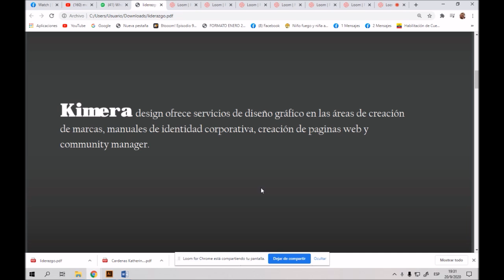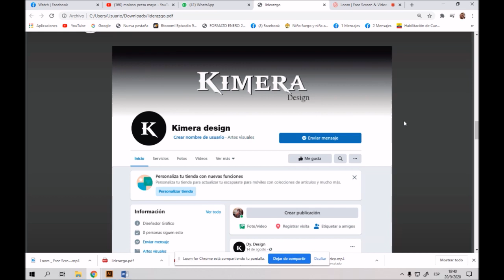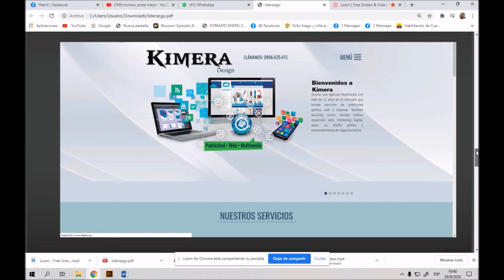Presentación de una idea de negocio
Liderazgo y Emprendedor